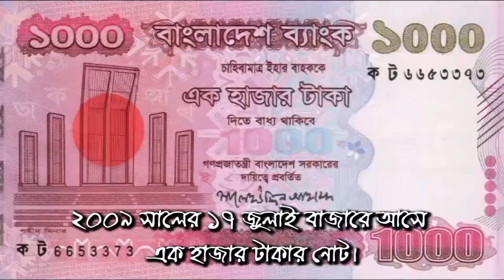ত্রাণ বিতরণে বরকল উপজেলার ইউপি চেয়ারম্যানের বিরুদ্ধে অনিয়ম-দূর্নীতির অভিযোগ